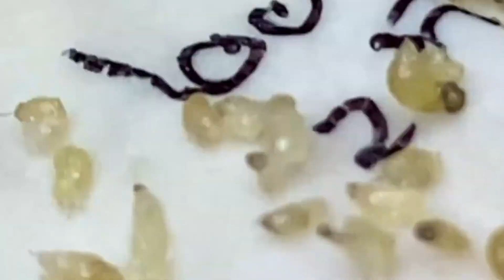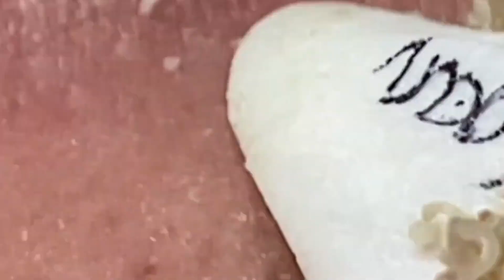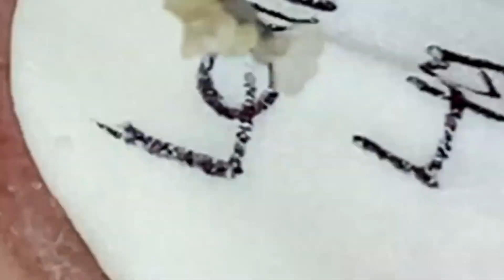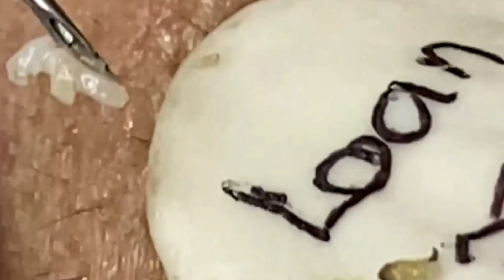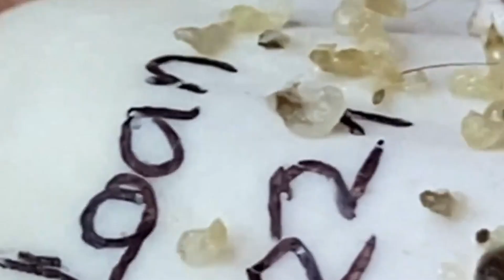𝑁𝑒𝑤 𝐻𝑜𝑝𝑒 𝐹𝑟𝑜𝑚 𝑉𝑖𝑑𝑒𝑜 𝐿𝑢𝑥𝑢𝑟𝑦 #694